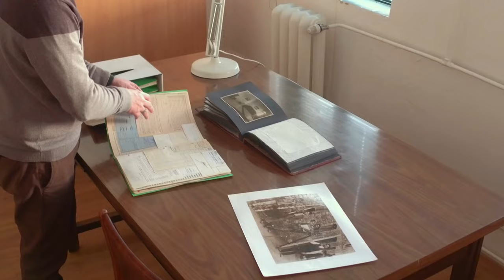La Catedral del Hierro. Museo de la siderurgia y la minería de Castillá y León.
Una presentación en vídeo del Museo de la Siderurgia y la Minería de Castilla y León, en Sabero (León). Conocida como la Catedral del Hierro, atesora el archivo histórico minero de la comunidad autónoma, así como la memoria oral de la minería.

Narración: Jorge del Nozal

Puedes ver nuestros trabajos y consultar presupuesto sin compromiso en nuestra web

Esta obra de Hammer Dron está bajo una Licencia Creative Commons Atribución-NoComercial-SinDerivar 4.0 Internacional.